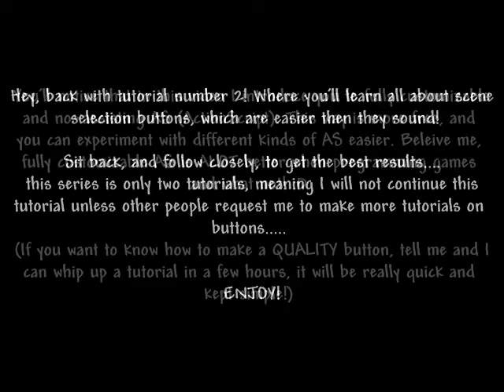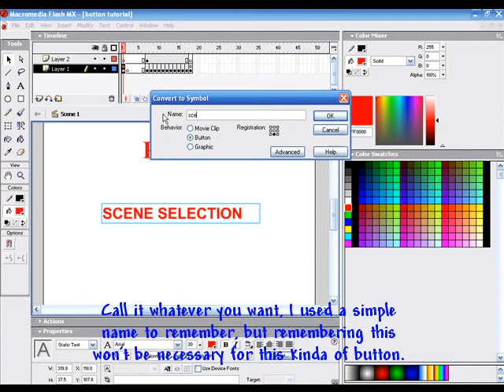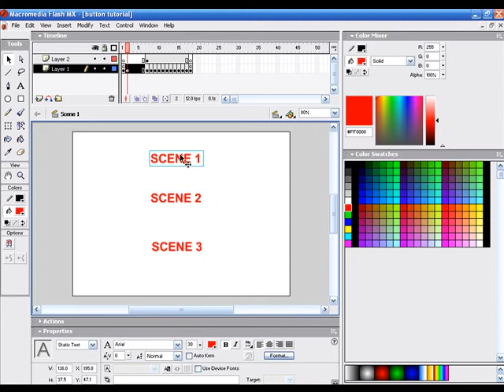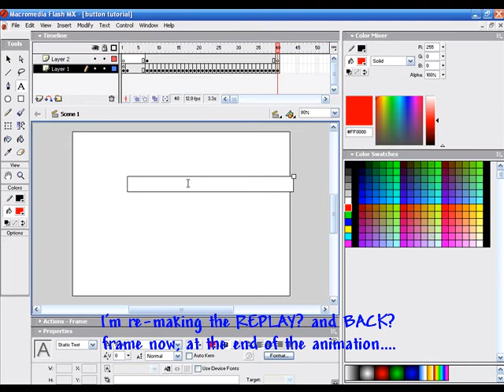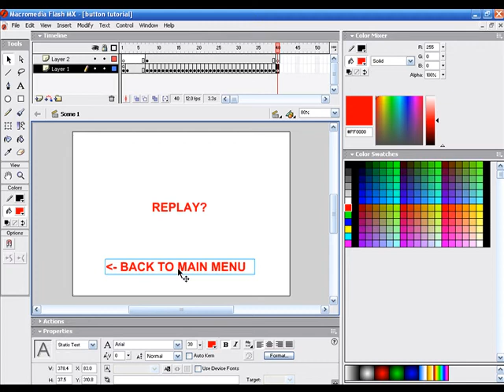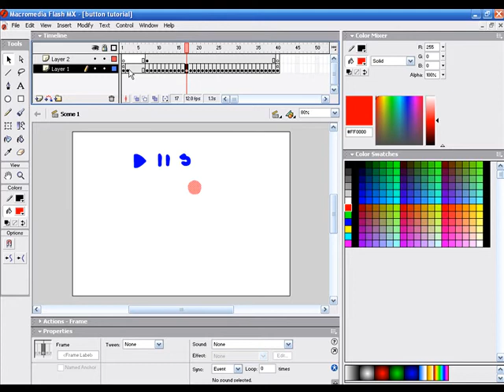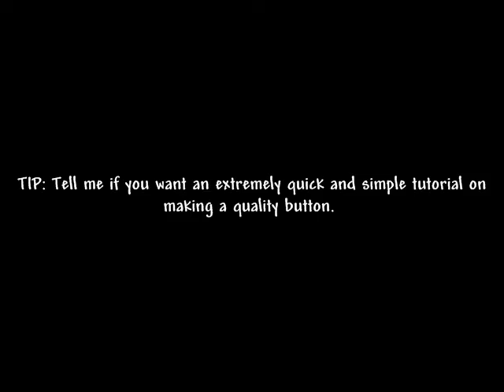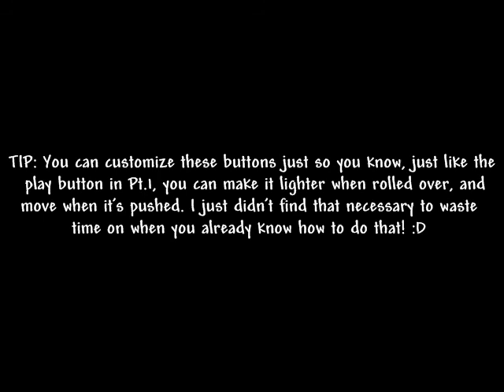Flash Button Tutorial 02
A rather old Flash button tutorial (part 2) DONE IN ACTIONSCRIPT 2. I DID use Flash MX (extremely old program) to make this back then, but the ActionScript still applies for Flash CS3/CS4/8 Professional today.